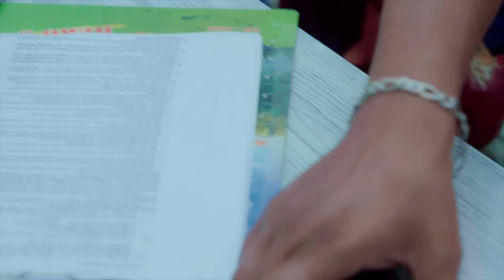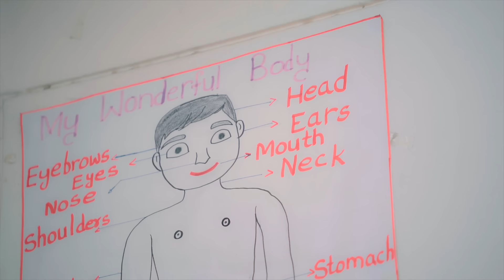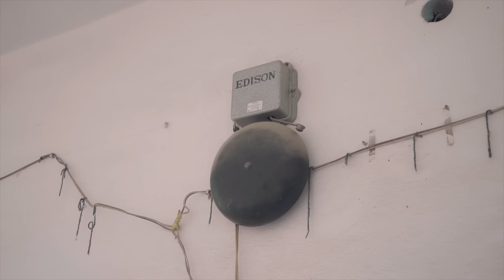The Backbenchers - School Life [ S1-Ep8] | Hindi | Butterfly Series | Love Series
Butterfly Series Presents " The BackBenchers " Series Which Is Based On School Love Story , Drama , Fun , Comedy And Many More Relatable Memories Activity . "The BackBenchers " is a Hindi Comedy Web Series Featuring Dora Sai Teja & Varsha .

Credits :
Written & Directed by Dora Sai Teja
D.O.P:- Ranadheer
Editing :- Sai Krishna Naredla
Poster Designer :- Sagar